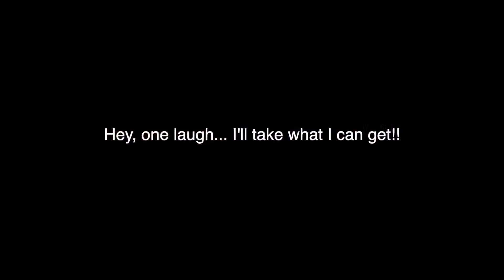** Very Underrated** LA Cereal Bar & Bookstore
Don't let your first, second, or even FIFTEENTH date be like the rest. Take your date to the next level on the ultimate throwback date. Spice it up baybayyy!!!

Check em' out on Instagram!